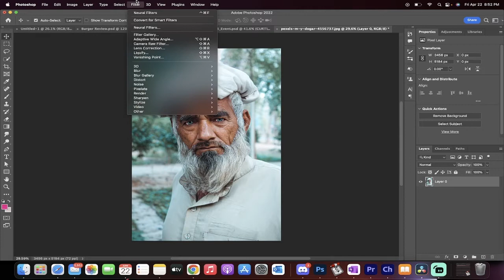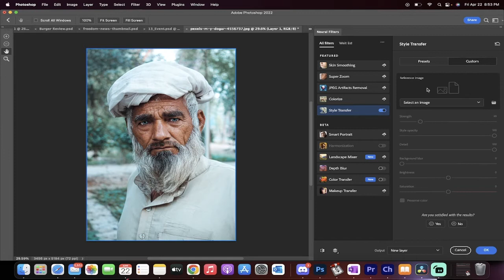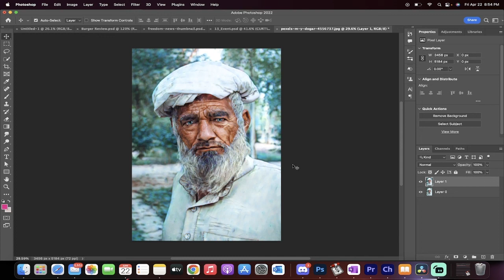Adobe Photoshop CC 2022 - Make Any Photo Into A Painting Like Your Favourite Artists - One Click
In this quick tutorial I show you how to take any photo, or picture, and turn it into a painting.  We use the Style Transfer Neural Filter.  We also click on the custom tab and we use a reference image of any artist we prefer.  In this example, we use Johannes Vermeer's "Girl With A Pearl Earring".